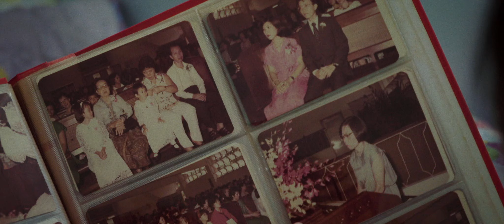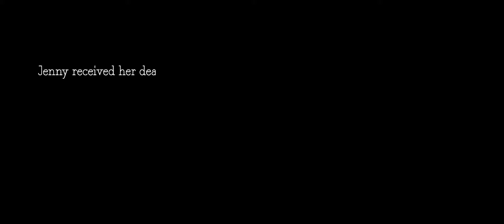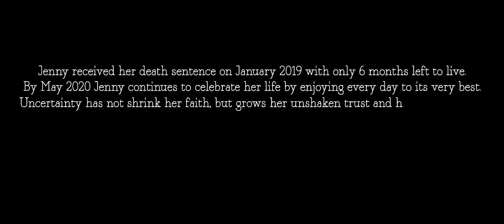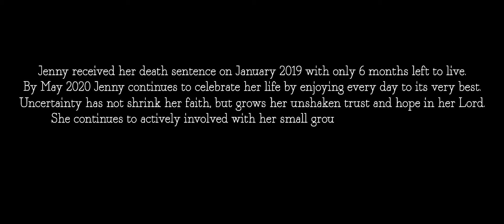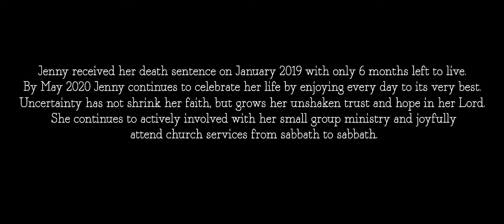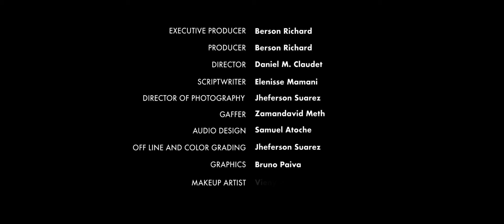Uncertainty (FULL MOVIE)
If the doctor told you that you only had a few months to live, how would you react? More importantly, what would you do?
Jenny Lai has heard those very words and chose to fight for her life. However, time appeared to be running short, and hope seemed like it was nowhere to be found. She was uncertain about the future. But make no mistake, amid her uncertainties, one thing is certain: to stay hopeful as He is faithful.